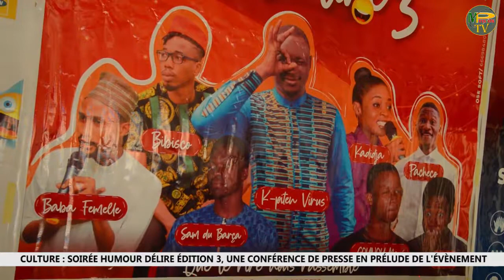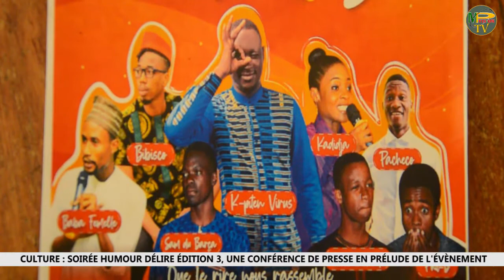CULTURE: SOIRÉE HUMOUR DÉLIRE ÉDITION 3, UNE CONFÉRENCE DE PRESSE EN PRÉLUDE DE L'ÉVÈNEMENT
La 3ème édition de la soirée humour délire s'annonce en grande pompe dans la cité des kobourou. En prélude à cet événement basé essentiellement sur le rire qui aura lieu le samedi 29 Mai 2021, le comité d'organisation a tenu une conférence de presse ce Mercredi 26 Mai 2021 à l'Institut français de Parakou.
Suivez la quintessence de cette conférence de presse dans cet élément de: Salmata BABONI (Stg) et Jean N'dah N'KOUEI

C'est sur votre chaîne partenaire, la chaîne de référence.
        *🎥MPvision TV📹*
               Nos contacts: